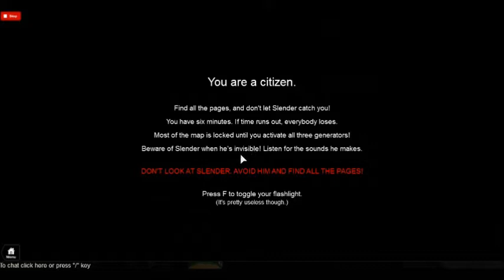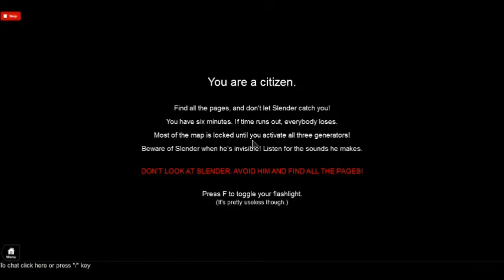Grady plays Stop it Slender on Roblox: Oh Lord Jesus it's a furrrr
You know how he said that the next video was going to be Mad murderer? Hahahaha... he lied. It's gonna be paintball. Big sis is 'gon be snipin'!